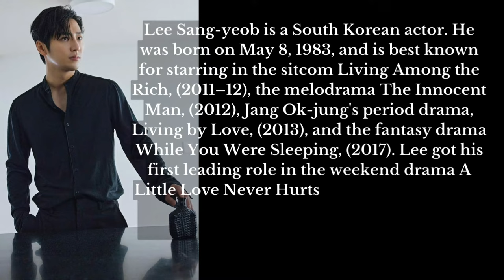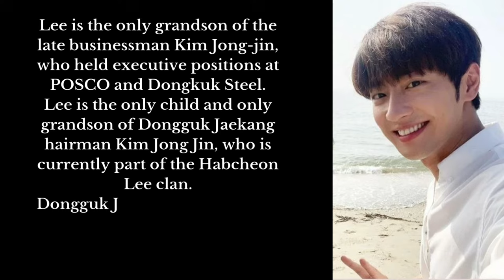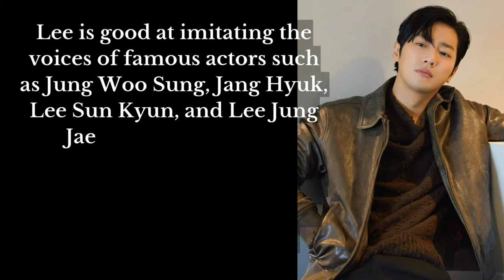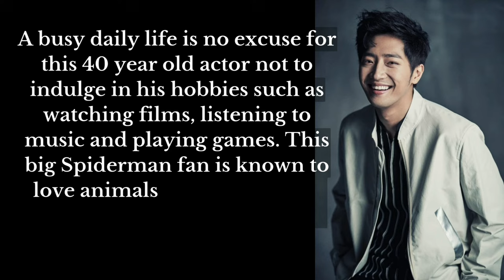Lee Sang Yeob, Korean Actor Officially Marries a Non-Celebrity Partner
Lee Sang Yeob, Korean Actor Officially Marries a Non-Celebrity Partner @meoneshines

Lee Sang Yeob is the grandson of the late businessman Kim Jong Jin. And recently, he married the girl of his choice, a non-celebrity woman.